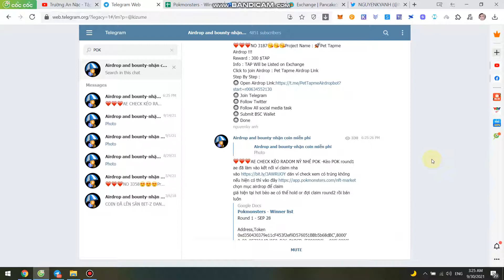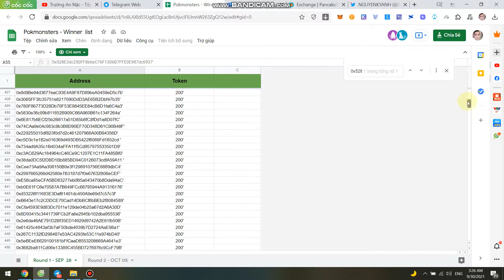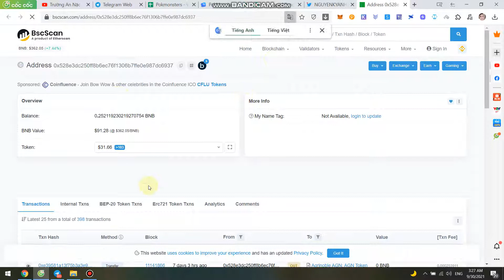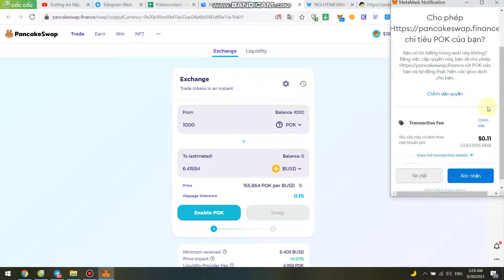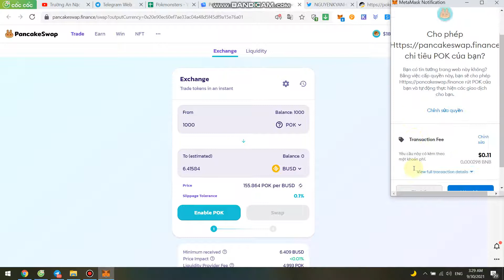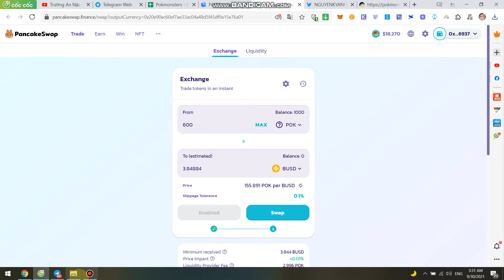Chúc Mừng AE May Mắn Nhận POK Token -Mỗi acc từ 1.3$-50$ -Hướng dẫn check và Claim bán sàn Pancake